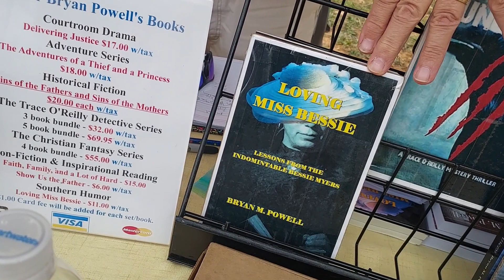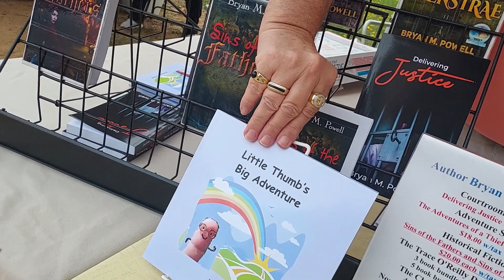New video 5678